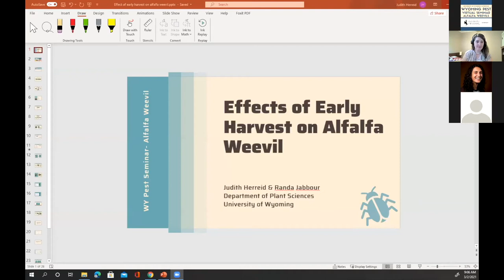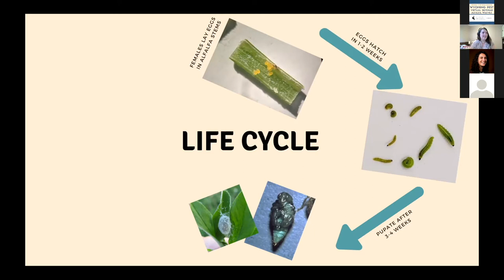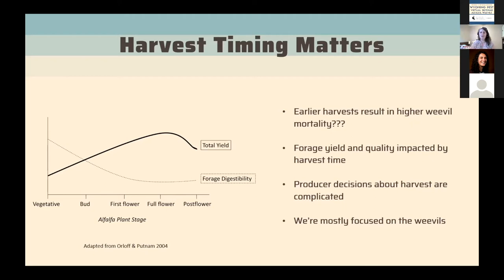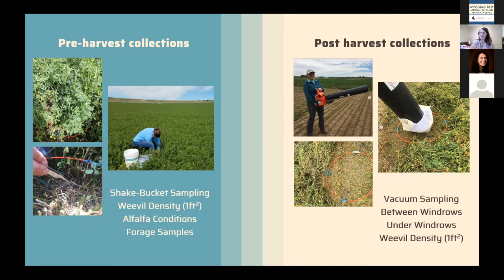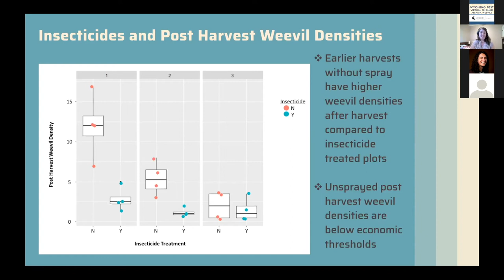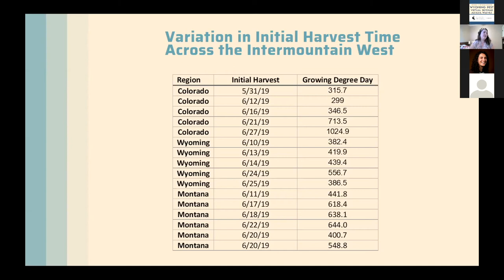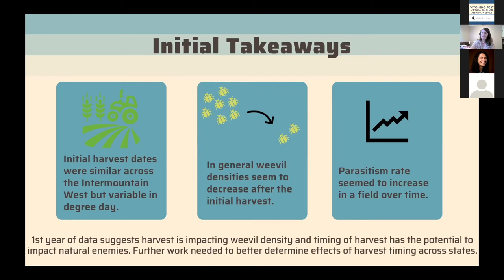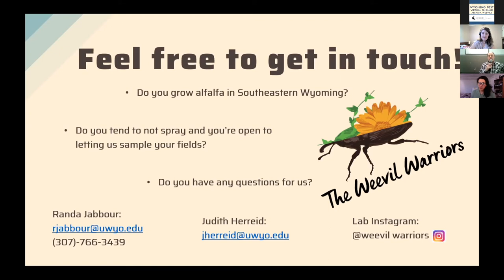WPS part 1 - Effects of Early Harvest on Alfalfa Weevil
Wyoming Pest Virtual Seminar - Alfalfa Weevils
Early harvest has long been recommended to producers as a method of controlling alfalfa weevil, but those recommendations are often vague and lack specificity. For that reason two projects funded by USDA-NIFA which span the Intermountain West, were undertaken to examine in depth the effects of early harvest on alfalfa, the alfalfa weevil, and their parasitoids. Takeaways from the first year of work are presented by Judith Herreid, PhD student in Department of Plant Sciences at University of Wyoming.